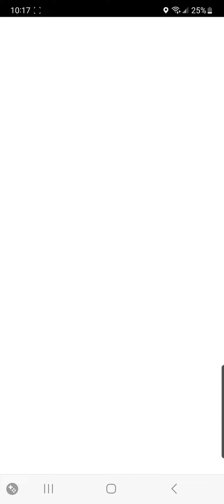Pokemon GO (Rayquaza Raid - SHINY Rayquaza)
With the Upcoming Global Hoenn Tour, I realized that I hadn't recorded a Rayquaza Raid. Moreover, I didn't expect a shiny encounter on the first try!